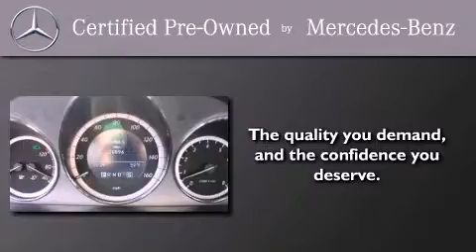Preowned 2009 Mercedes-Benz C300 Puyallup WA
Year : 2009
 Make : Mercedes-Benz
 Model : C300
 Engine : 3.0L V6 DOHC 24V
 Trans . : Automatic
 Exterior : Mars Red
 Miles : 20,896
 Interior : Black
 Stock : 2491